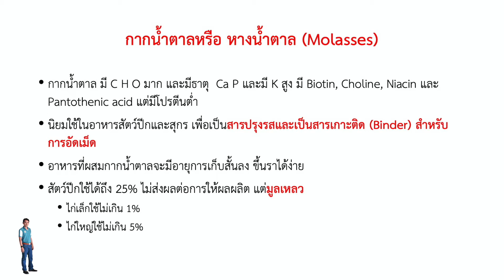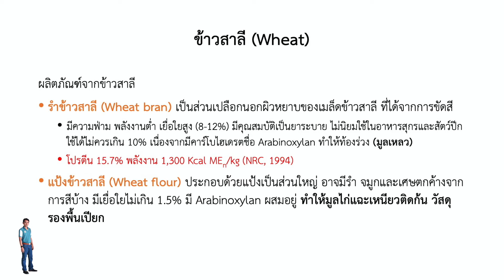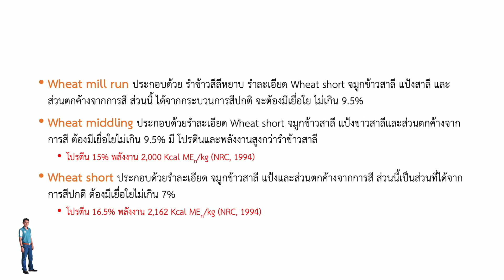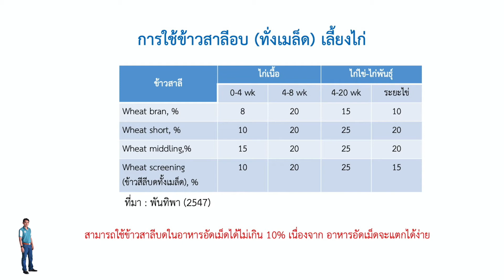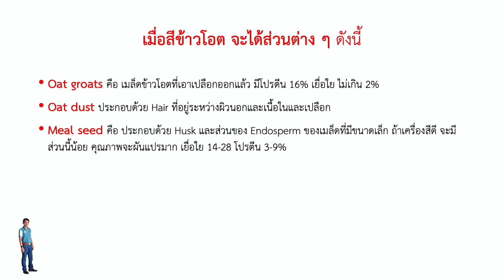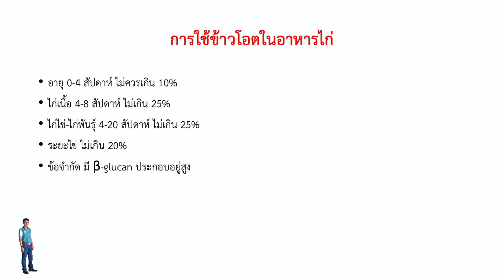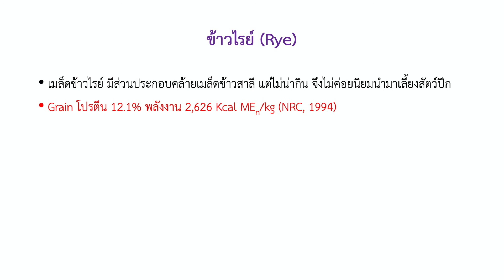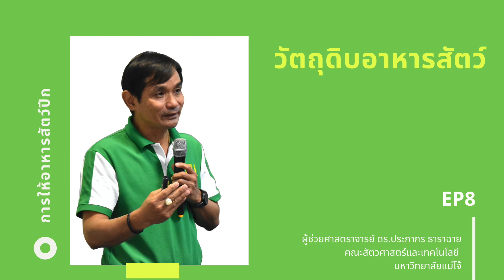165 การให้อาหารสัตว์ปีก วัตถุดิบอาหารสัตว์ EP8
การให้อาหารสัตว์ปีก : กากน้ำตาล ข้าวสาลี ข้าวไรย์ ข้าวบาร์เลย์ ข้าวโอ๊ต โดย ผู้ช่วยศาสตราจารย์ ดร.ประภากร ธาราฉาย คณะสัตวศาสตร์และเทคโนโลยี มหาวิทยาลัยแม่โจ้ เชียงใหม่